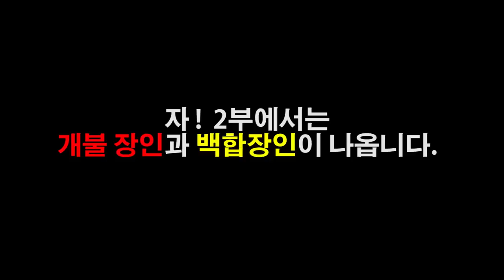1탄)새벽 "갯벌사냥"해보았다.맛조개,백합,소라게,꽃게.."거시기"까지...[정브르]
1탄 , 2탄 모두 기대해주세요!
정말 다양한 생물들이 잡혔는데, 바다소라게는 제가 키우려고 잡았어요!!

하하~~~